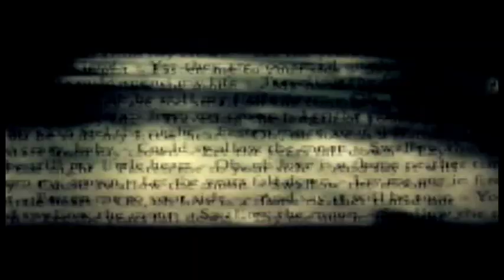Temate / Henson - Każdego dnia (Official Video) HQ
prod: Dwaem Media Group 2007